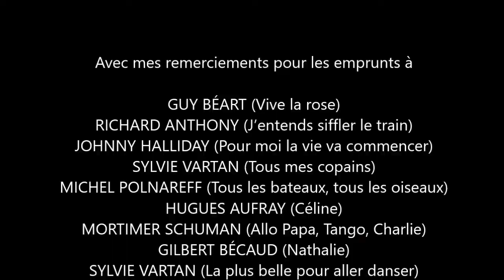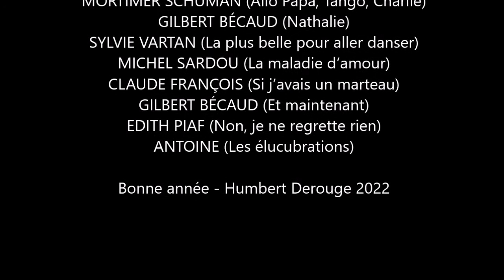Mes voeux yéyés pour 2022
Si vous avez aimé, merci de partager Sinon, bonne année quand même !